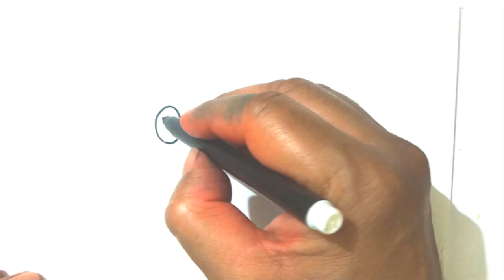How To Draw Poop Emoji